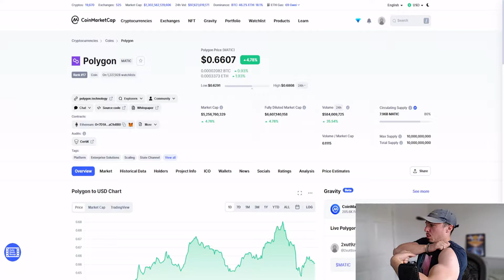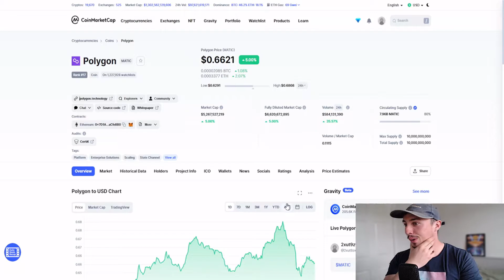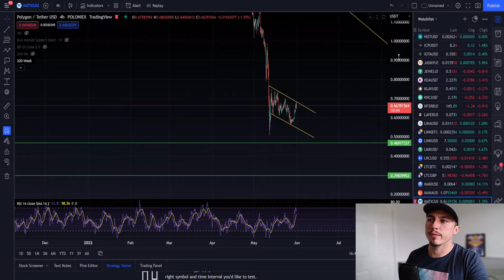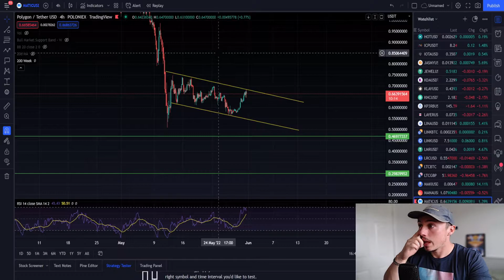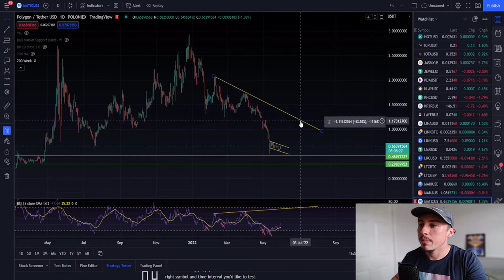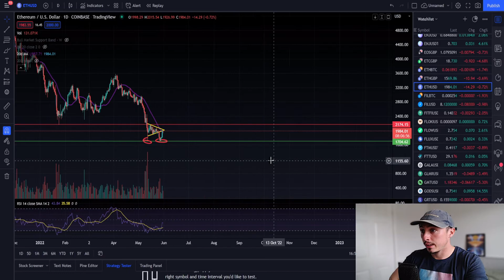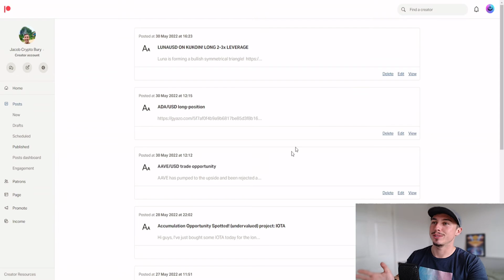Polygon Matic Crypto Price Prediction 2022! You haven't missed the pump yet! (This is why)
Ethereum and Polygon have a very synergistic relationship. The correlation between the two is very high and I think this is why we see less volatility and overall correction from market cycle top to bottom for Polygon, even though it is an altcoin.

I believe we will see a pump for Polygon soon, especially once Eth will start moving following the triple halving upgrade which will happen soon.

I'm just a guy that makes youtube videos, you do not have to copy me, but I bought the dip!